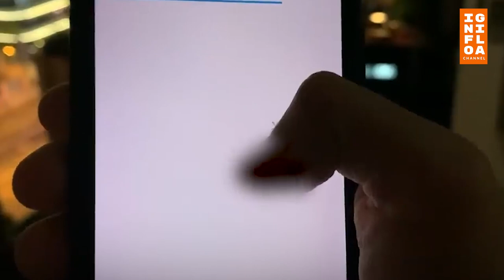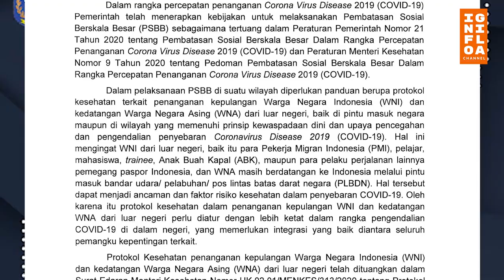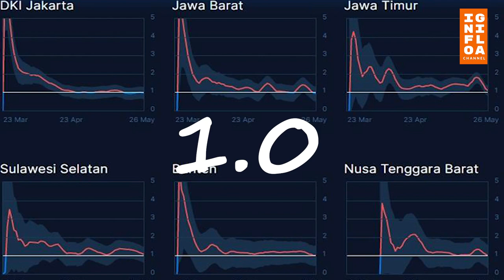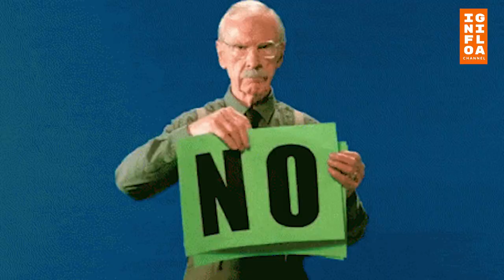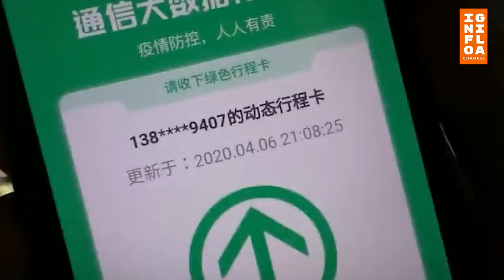NEW NORMAL INDONESIA, begini penjelasan lengkap dan untung ruginya.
SKENARIO new normal, atau pola hidup baru yang beradaptasi dengan pandemi Covid-19, kini menjadi tarik ulur. Berbagai persiapan new normal tengah dilakukan pemerintah meski sejumlah indikator mengatakan Indonesia belum layak memasuki fase tersebut.

Presiden Jokowi menyatakan keinginannya agar Indonesia bisa segera memasuki fase normal baru. Presiden mengatakan kedisiplinan masyarakat menjalankan protokol kesehatan menjadi kunci penerapan normal baru. Oleh sebab itu pemerintah mengerahkan TNI dan Polri untuk mendisiplinkan masyarakat. Sebanyak 30 hingga 40 ribu personel TNI diterjunkan di empat provinsi dan 25 kabupaten/kota. Mereka disebar di 1.800 titik keramaian seperti pasar dan mal. Jika efektif, pengerahan TNI dan Polri akan dilebarkan ke daerah-daerah lainnya.